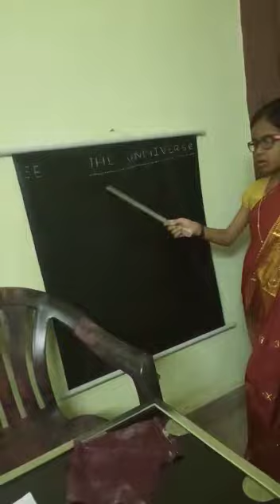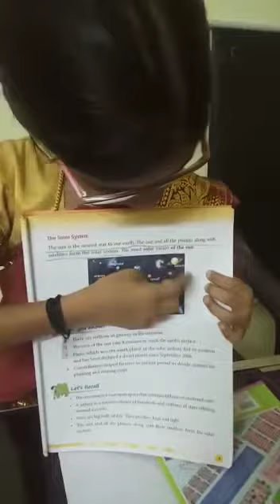നമ്മുടെ ദേവനന്ദ ടീച്ചറെ കണ്ടോ? The Universe ആണ് topic🤩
Video from Little Butterflies
Teacher's day program
3rd std